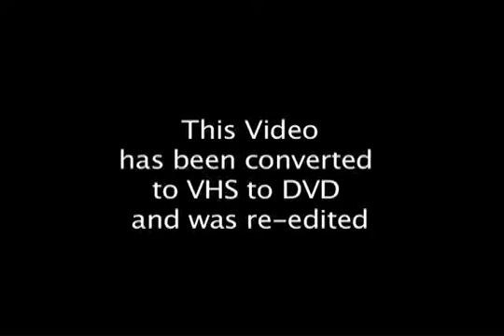Fernann & Ginger Wedding Preparation